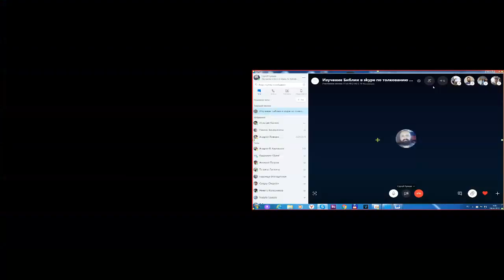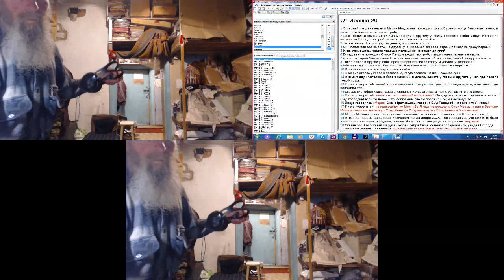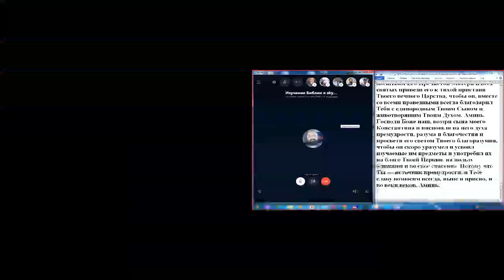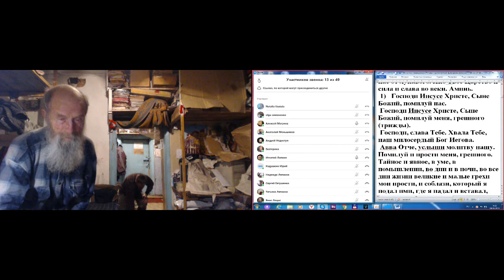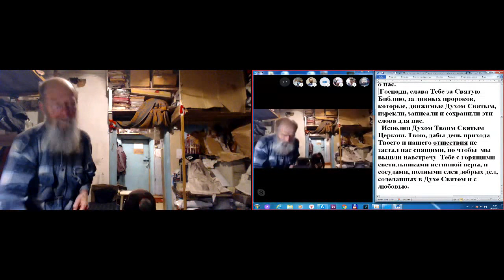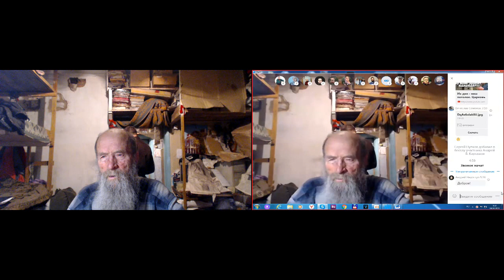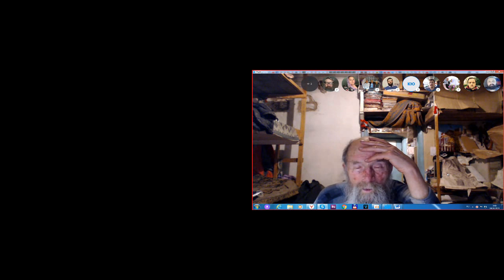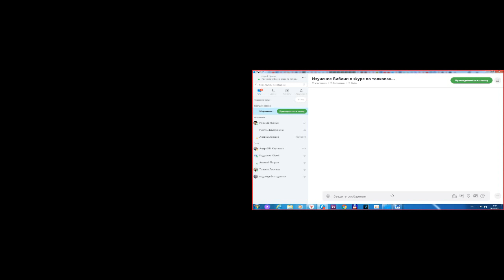Молитвы утром. 04. 04. 2019. Послесловие о разных молитвах.